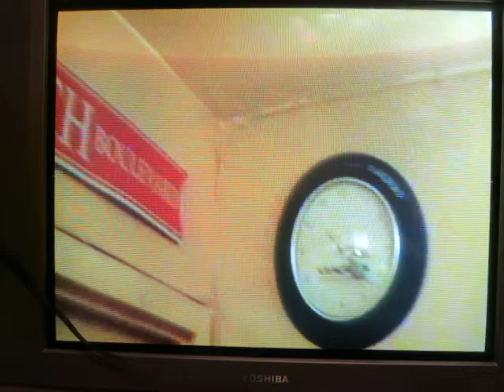SEXY TRANSOPHILE PAGAN PRIESTESS DRESSES UP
My beautiful pagan transophile lesbian bisexual best-friend shows me dress up beauty tricks as we plan to launch transgender fashion  8 to 10 years ago.  A priceless personal moment I captured with a beautiful ravenous sex-crazed woman :-) & best friend.